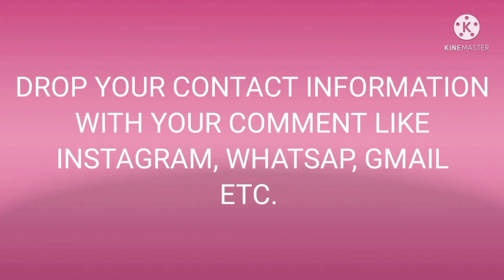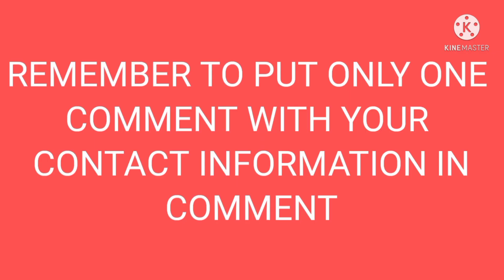8 Ball pool Giveaway free coins for all 😍🔥💥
Hello Guys 🙋‍♂️ Follow the rules to participate in the First ever brand new Giveaway of 5 Winners 🏆🎉🏆

Rule2:-Like the video and share it with any freind 😘😘

THAT'S ALL 😍

WINNER will be announced in next video by Random comment picker 🤩🥳🥳🤗

    GOOD LUCK ALL OF YOU 😘😘😄